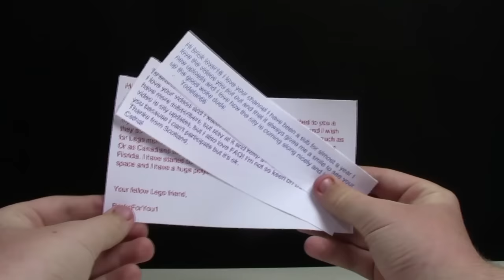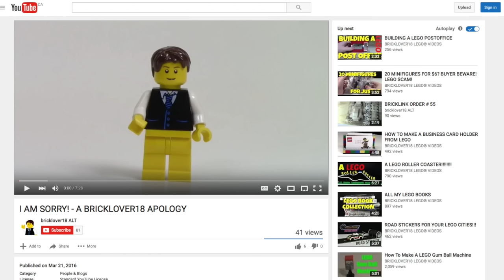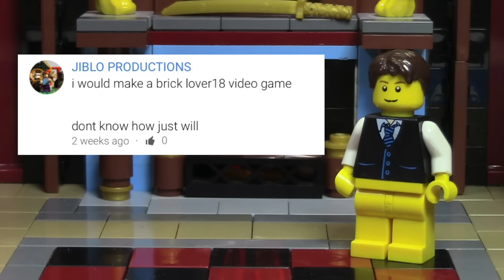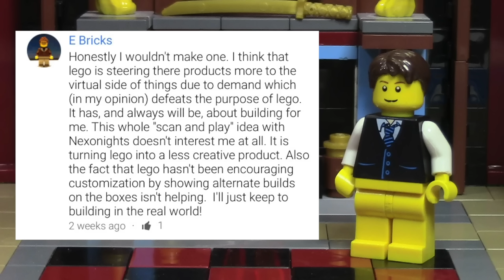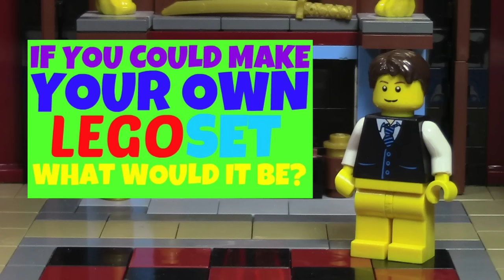YOUR OWN LEGO SET, I AM A HYPOCRITE, LEGO SALES, OPENING FAN MAIL & so much more!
Welcome to the first episode of my new weekly LEGO show!
In this episode I answer a couple AskBrick questions, thank everyone for 4000 subscribers, I read three letters sent by my viewers for the ThoseBrickLetters segment and I ask my viewers a new question in this weeks segment of BRICKLOVER18 ASKS YOU!